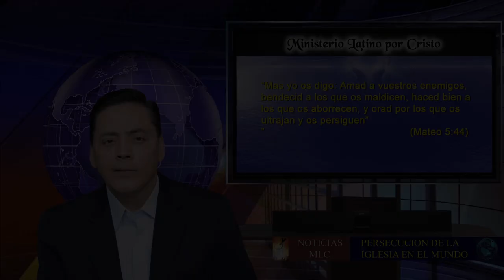Avance #10 - Iran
En la presentación de hoy hablaremos de la Republica islamica de Iran. País en la posición #9 de la Lista Mundial de Persecución. Este Ministerio quiere traer a tu conocimiento y a tu conciencia la persecución que los cristianos están sufriendo en las tierras más hostiles del planeta.